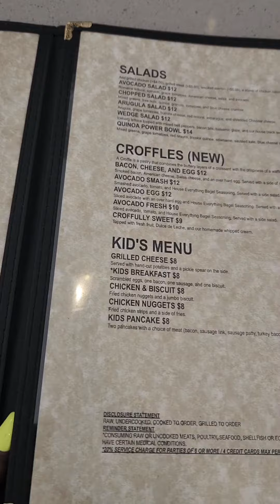Jam & Toast Breakfast & Lunch